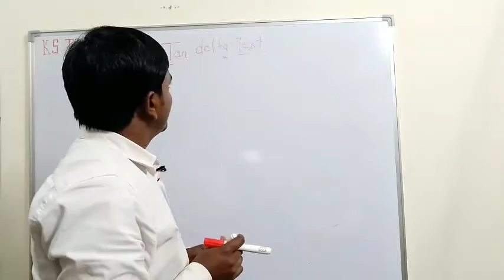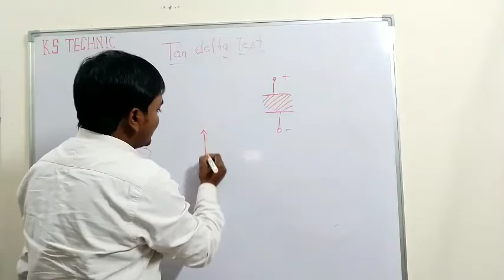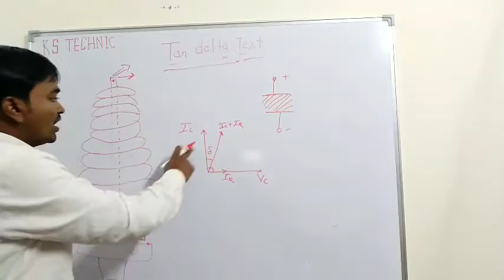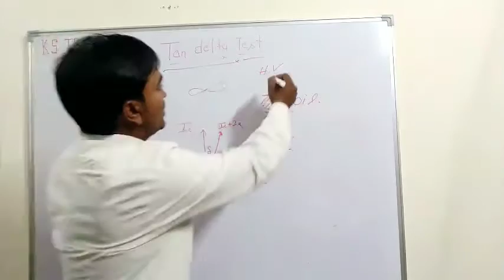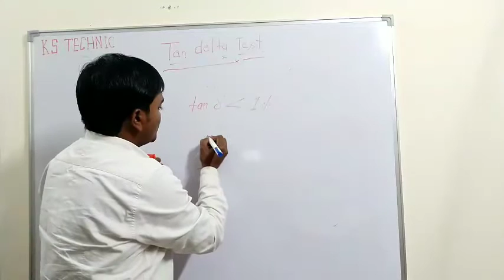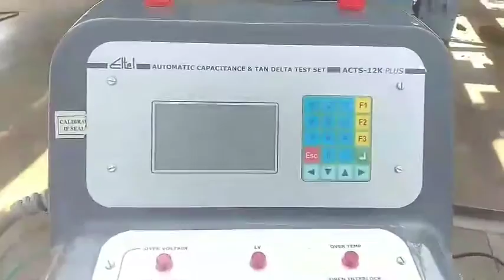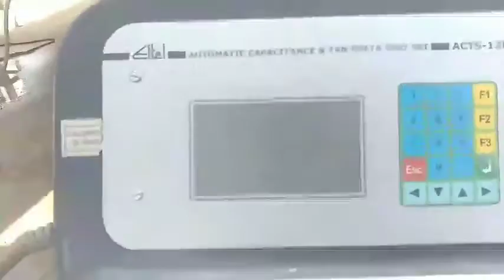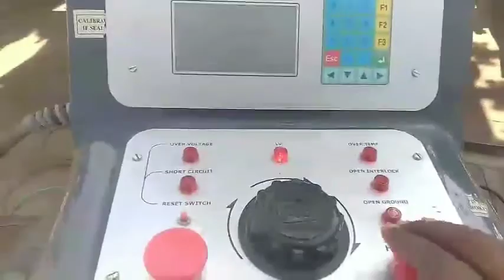Tan delta test? transformer का tandeltatest क्यों करते है? lossangletest से क्या ज्ञात करते हैं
in this video we will discuss about of tan delta test. what is main purpose of this test.
all about of them we will discuss with live practical so you should be complete the video at last.

tan Delta rest of transformer
how we can find out tan Delta test
tan delta test kaise karte hai hindi me
tan delta test of cueernt transformer
tan delta test of PT
tan delta test of CT